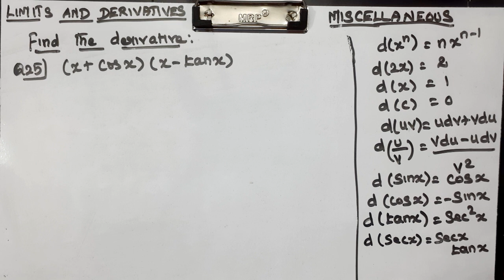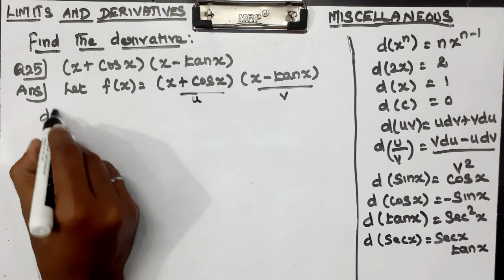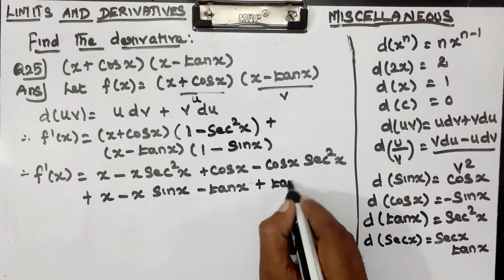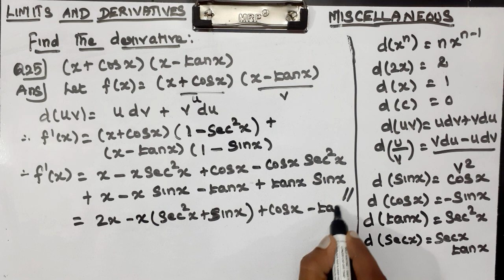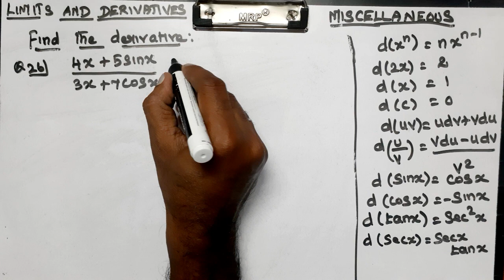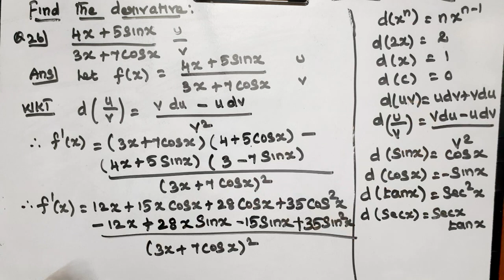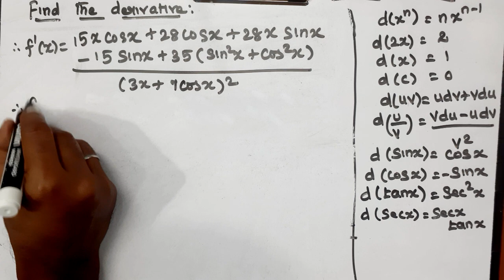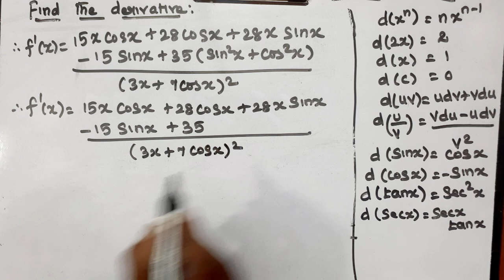CLASS 11 | CHAPTER 12| MISCELLANEOUS | Q 25, 26 | MATHS | LIMITS AND DERIVATIVES |NCERT NEW SYLLABUS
Explained about CLASS 11 CBSE NCERT NEW SYLLABUS MATHS CHAPTER 12 LIMITS AND DERIVATIVES - MISCELLANEOUS EXERCISE PROBLEMS in tamil language.